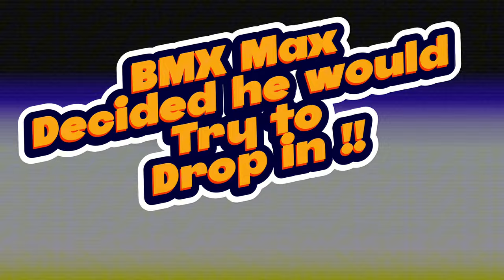😬 OVERCOMING FEARS!- DROPPING IN AT THE SKATEPARK ON A BMX BIKE!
BMX Max and his cousins tackle dropping in on a bowl at Chisholm Trail Skatepark. Richie was the first to make the attempt, doing a few "chicken runs" before finally committing. But in a surprising twist, BMX Max and James stepped up and dropped in before Richie, putting the pressure on him to make it happen. After a tough crash after he dropped in, Richie got back up and nailed it like a pro! Proud of you buddy! You did it!

This is why we love BMX—it brings us together, pushes our limits, and shows that overcoming your fears is an awesome feeling!!

Camera equipment
goprohero 11 Black ➡️
Canon M50➡️
Diety wireless mic ➡️